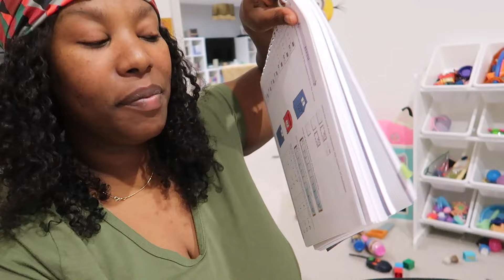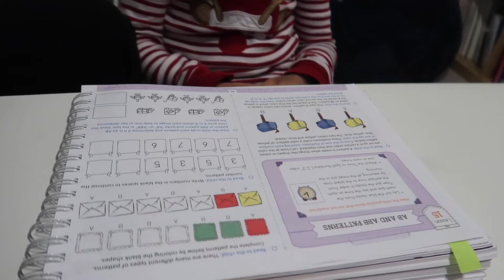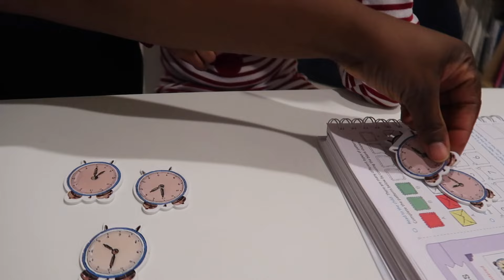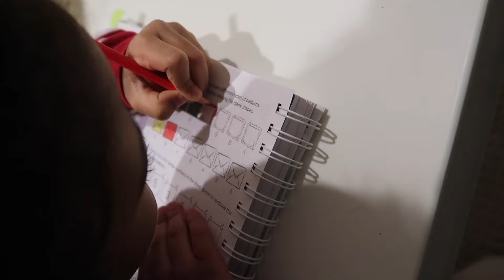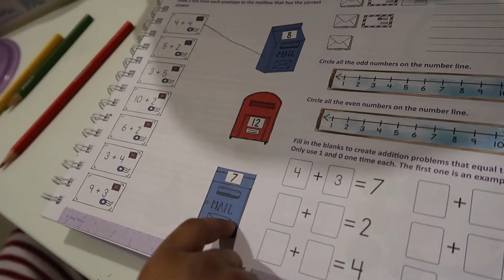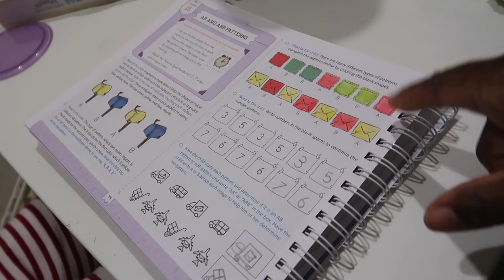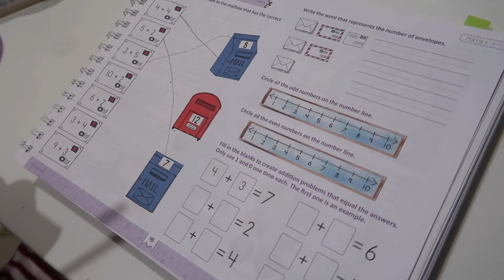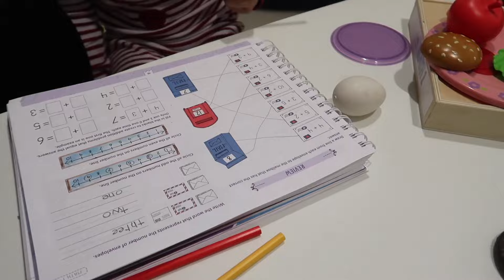The Realities Of Homeschooling With A Toddler | Large Family Homeschool Vlog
Hey Fam! Today I share The Realities Of Homeschooling With A Toddler. We are a Large Homeschooling family who homeschooled our older children until high school. Watch the vlog among our playlist to learn more about our homeschooling journey with our 5 kids. Enjoy the vlog.